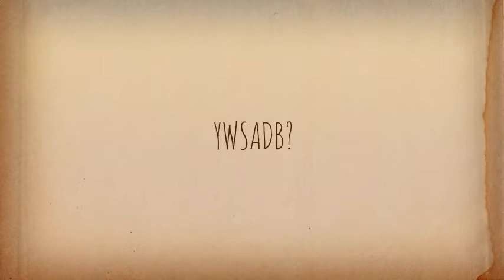YWSADB?- Faceless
You wanna see a (FACELESS) dead body?
Produced by Hardcastle McCormick.
Directed by Tracdatrailors.
For private use only. All rights are reserved. MMXIV